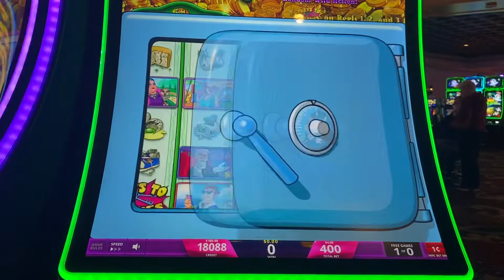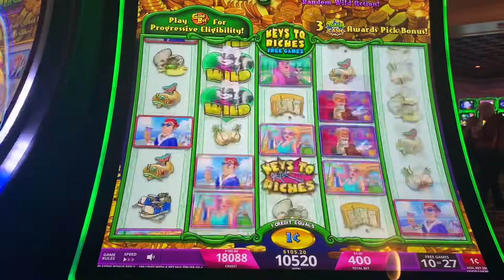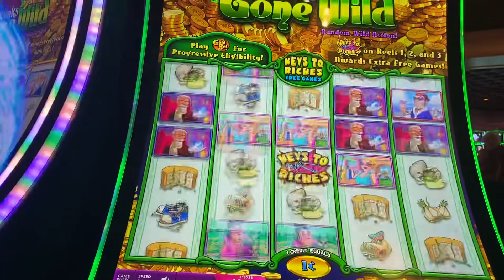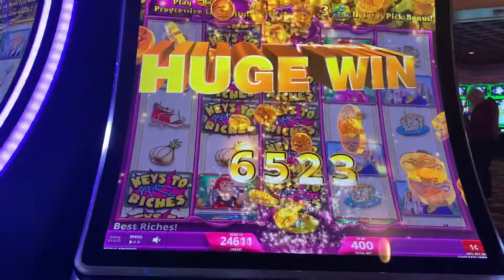First Time Playing Stinkin Rich 🤑